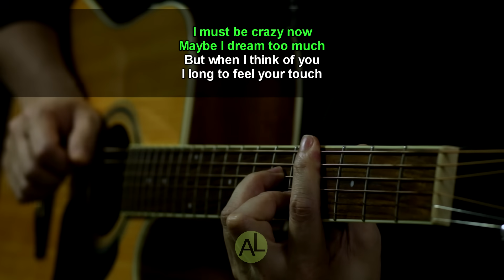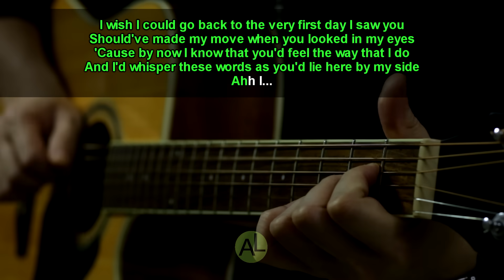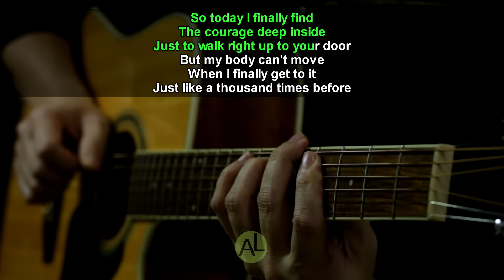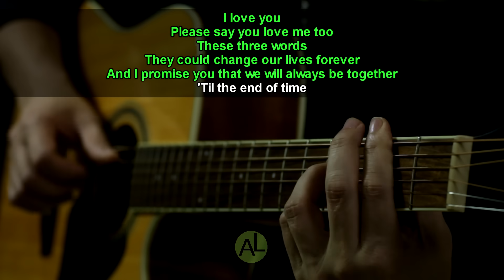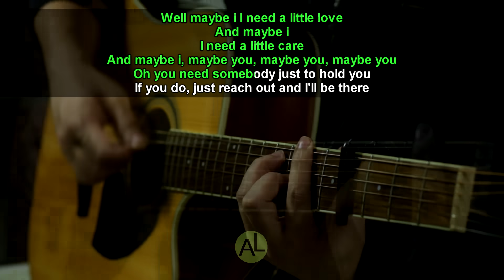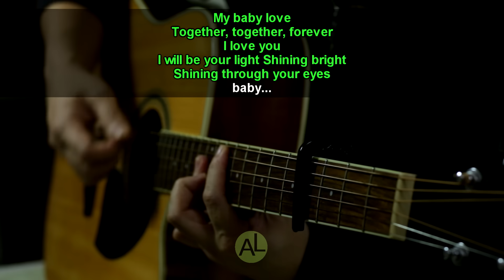I love you - Celine Dion (Acoustic karaoke)